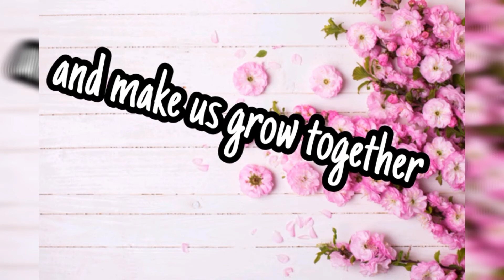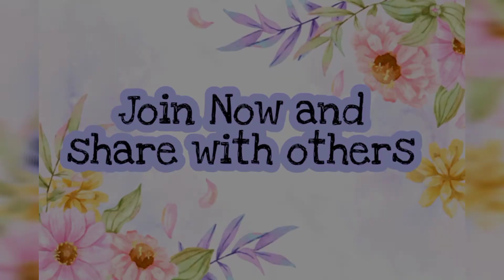Membership for my Channel is Now Open | Gain your WH and Subscribers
Just informing everybody that my channel has been approved for membership. Please let us help each other grow by joining momshie G team Lim vlogz community. You can see the perks in the video.
 I will help you catch up your WH and do my best to increase the counting of your subscribers.

If you're interested, you can chat me in my FB page: Gisellie Ceniza Lim.